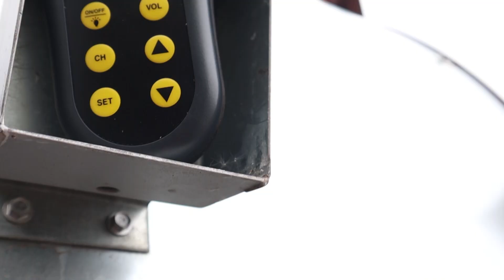BCHT Eductour - Charcoal Kiln Experience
Here's our very own 'Mr Biosphere' himself showing us the Biosphere's new Charcoal Retort which can be used within a 'Charcoal Kiln Experience'. Learn about charcoal production and woodland management, load a portable kiln, burn the wood and leave with a bag of charcoal!
Filmed within the North Devon Biosphere, as part of a wider cross-channel Interreg project involving 4 Biosphere Reserves. One of 12 films commissioned for an online ‘Eductour’ for partners unable to travel (owing to Covid restrictions) to take part in the live BCHT ‘Eductour’ held 22-24 June 2021. for more Authentic Experiences of North Devon Biosphere.